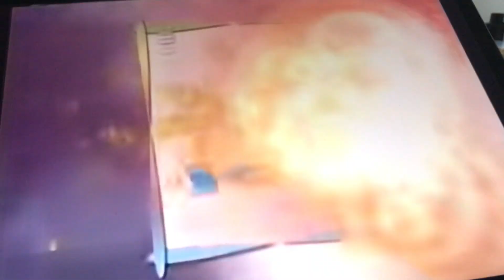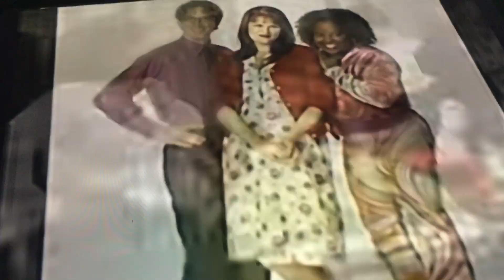Sherri Shepherd shares about early childhood, career, motherhood & marriage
This was A mini bio compiled to introduce Sherri in her first day as a permanent member of the panel on the view